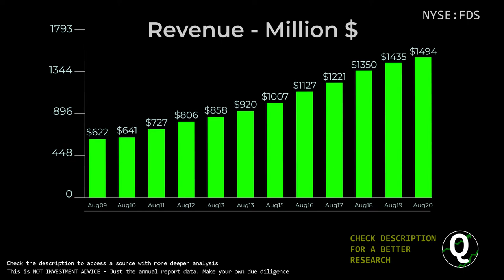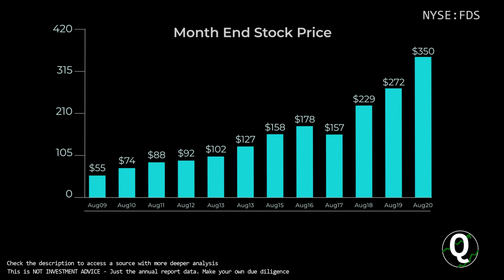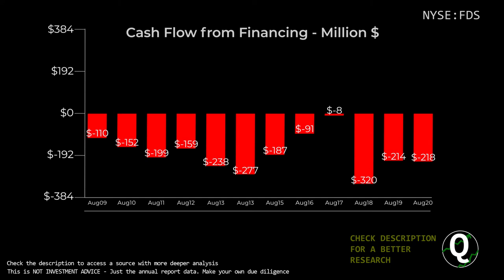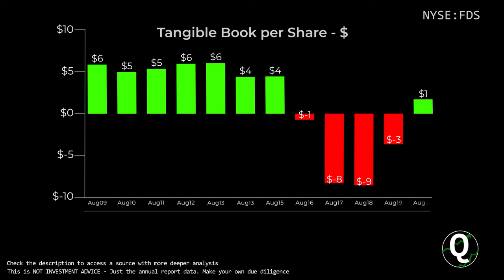$FDS Stock - FactSet Research Systems | Quick Financials | LAST 12 YEARS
TIMESTAMPS:
00:00 Revenue
00:10 Total Expenses
00:20 Net Income
00:30 Outstanding Shares (Diluted)
00:40 Net Margin %
00:50 Assets & Liabilities
01:00 Equity
01:10 Debt to Equity
01:20 Stock Price
01:30 Cash
01:40 Short-Term Debt
01:50 Long-Term Debt
02:00 Cash Flow from Operations
02:10 Cash Flow from Investing
02:20 Cash Flow from Financing
02:30 Capital Expenditure
02:40 Free Cashflow
02:50 Market Cap
03:00 Enterprise Value
03:10 Tangible Book value per share
03:20 Projected FCF